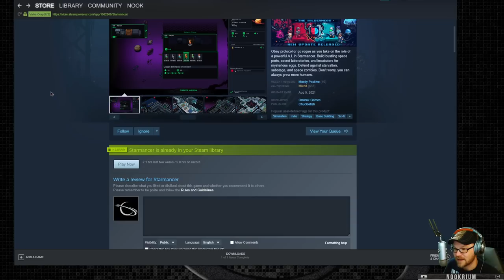Starmancer - (Space Station Survival Colony Sim) [2023 Update]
Stranded in a strange star system, your task as a Starmancer is to construct and manage a space station capable of sustaining human life.